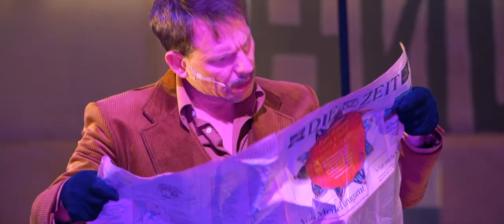Trailer HERKUNFT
HERKUNFT von Saša Stanišić | Regie: Sascha Hawemann